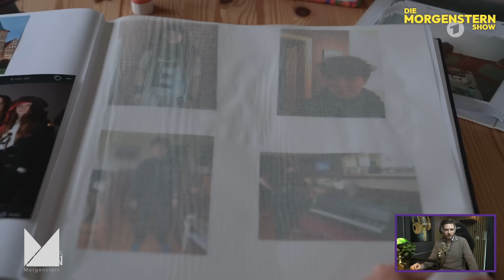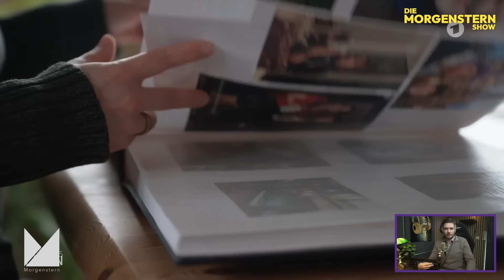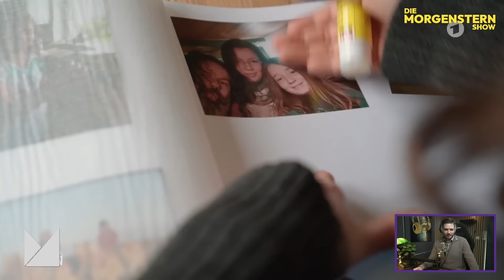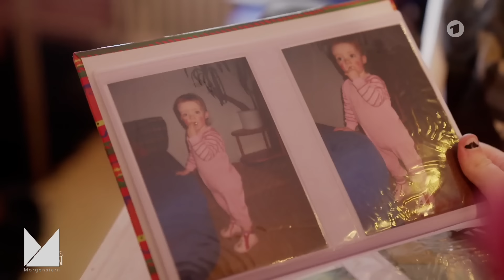Ist mein Kind trans*? | Nein | Reaktion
Ist mein Kind trans*? Diese Frage soll der nachfolgende Beitrag klären. Meine Antowort? Nein.

10% auf ein Abo: Code: morgenstern

Konto für Spenden:
NTSBDEB1XXX

ETH:
0xe34C9276a8a0918cCA9bad5be9D8bCd8B85f0B1C

BTC:
3J2ZdydnvANBbwgQjPgevjs1abpzy9iFDo

DOGE:
DGgt33hfpmvj4Gq6Ci36D9JCNhYnbo2qfZ

Quellen:
Das Internet